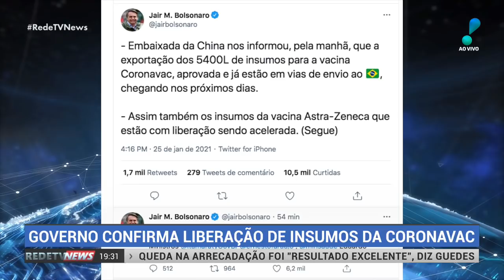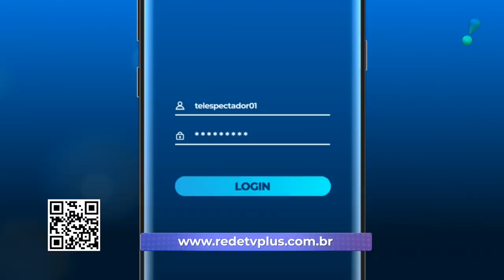RedeTV News (25/01/21) | Completo